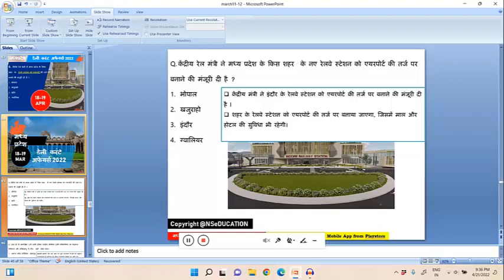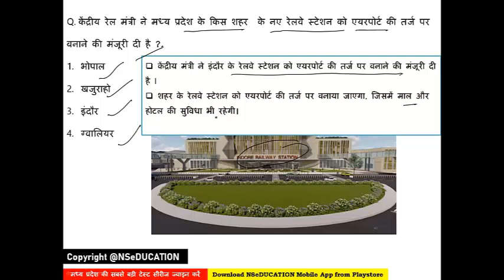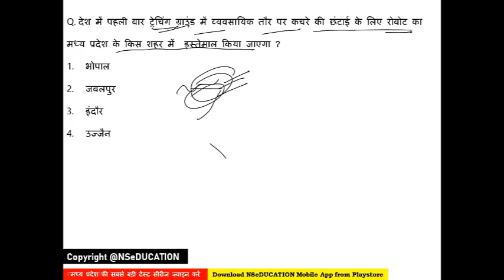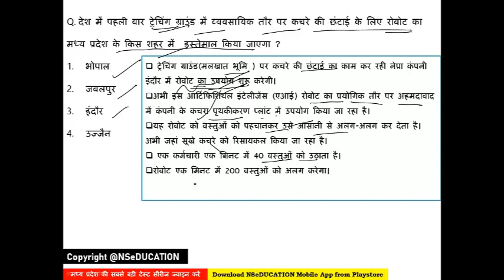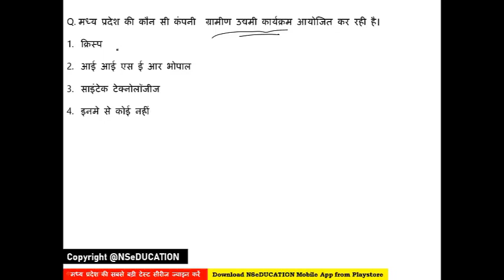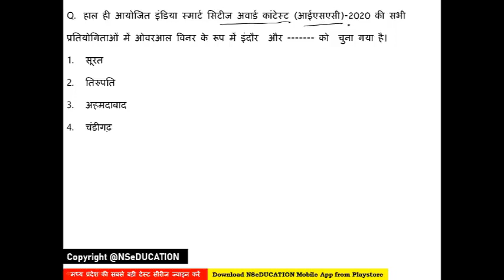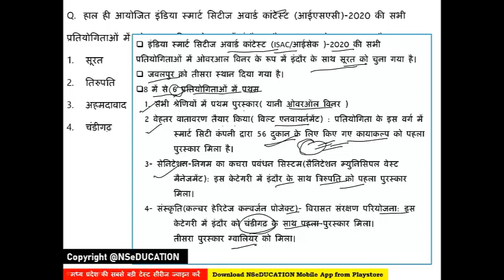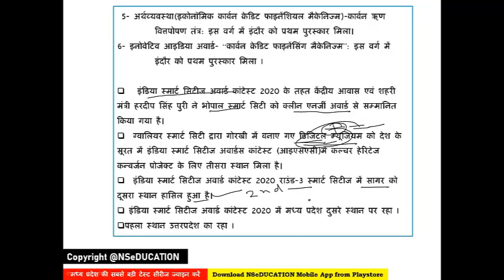APRIL 18-19 2022 MP CURRENT AFFAIRS | MP DAILY CURRENT AFFAIRS | MP GK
General Management Notes for Group 2 Subgroup 4/ Group 5 and other exams